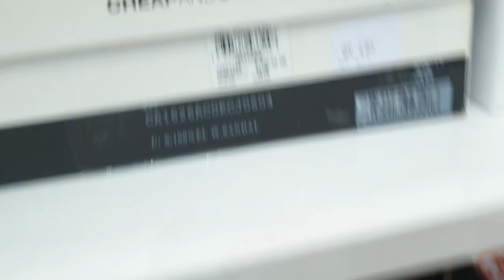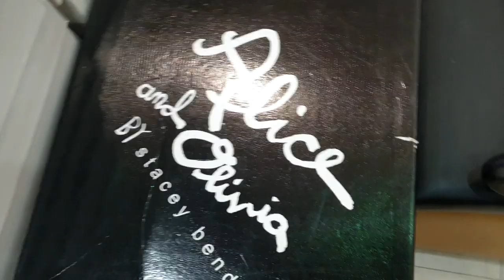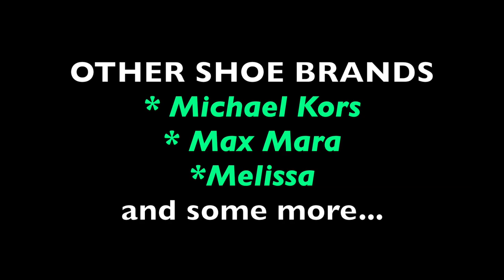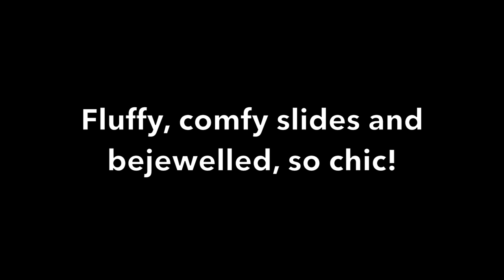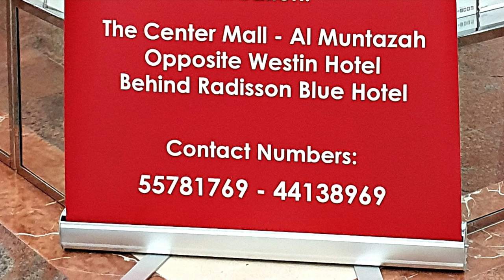CHEAP yet BRANDED SHOES in QATAR at The DEAL * Moschino * Tory Burch and More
I love SHOES and shoe shopping. Here's a new shoe shopping episode here in Qatar: CHEAP yet BRANDED SHOES in Qatar at The Deal * MOSCHINO * TORY BURCH  and More

Featured Store:
The Deal and Salam Outlet located inside The Centre Mall in Doha Qatar

Brands sold at the Deal:
Michael Kors
Tory Burch
Geox
Lacoste
Karl Lagerfeld
Alice and Olivia
Max Mara
Ralph Lauren
Melissa